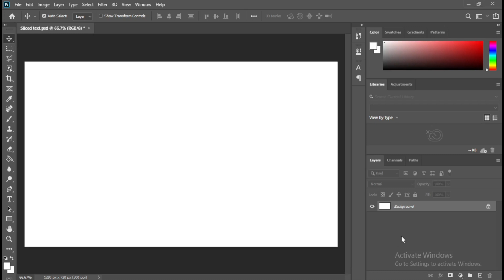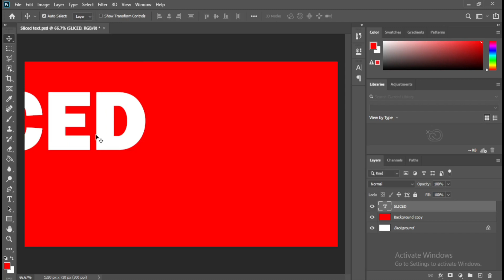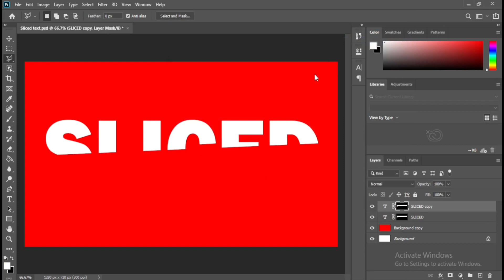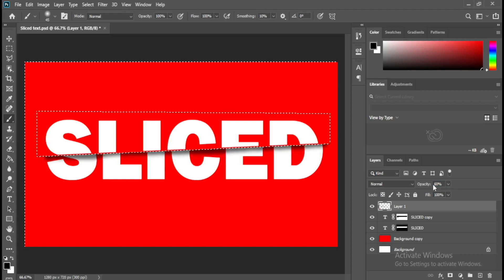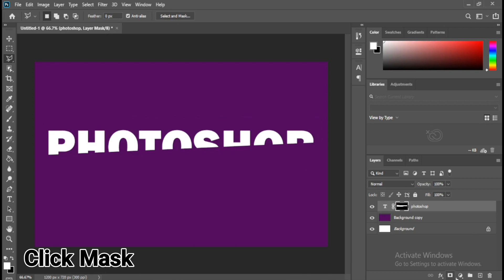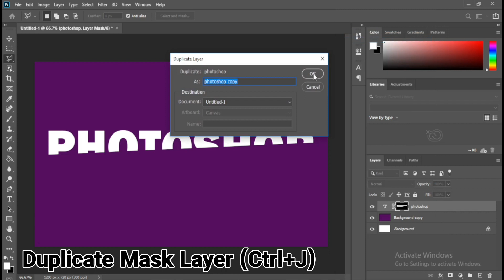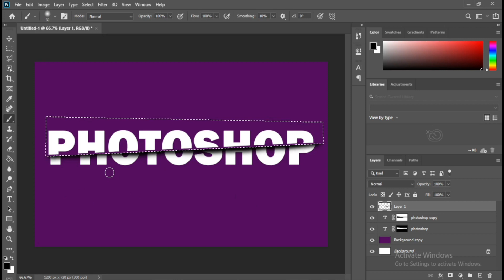Sliced Text Effect in Photoshop Tutorial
Hello Guys,
Today you will learn how to Create Sliced Text Effect in Photoshop, Simple or Deeply.